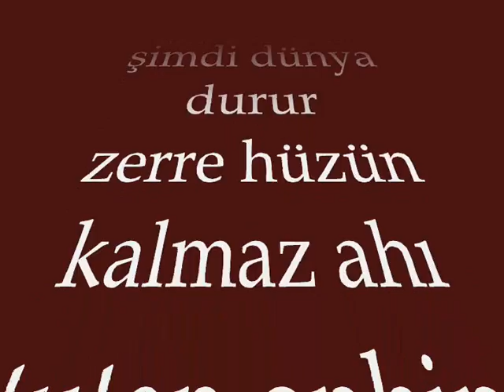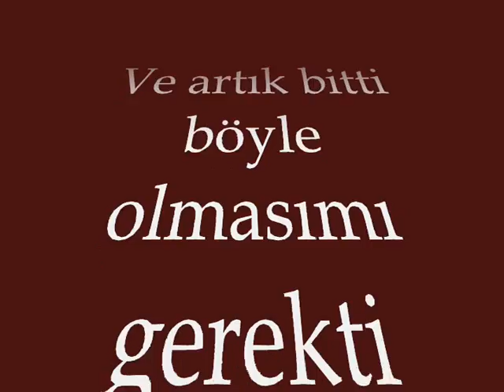Eresboss - Sarıl Bana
Mix Mastering : Army